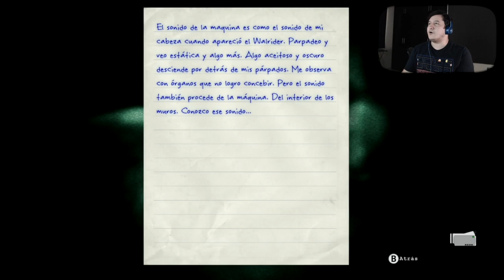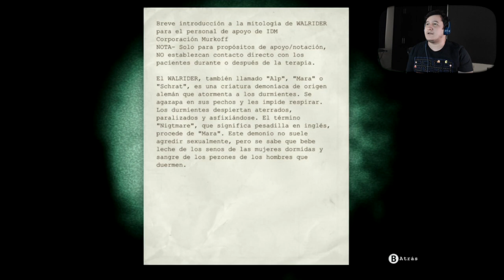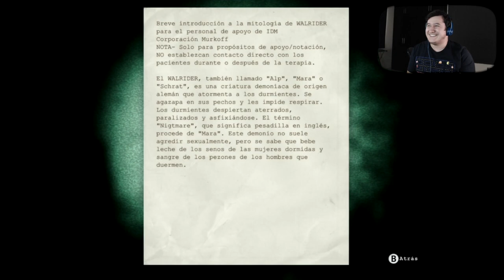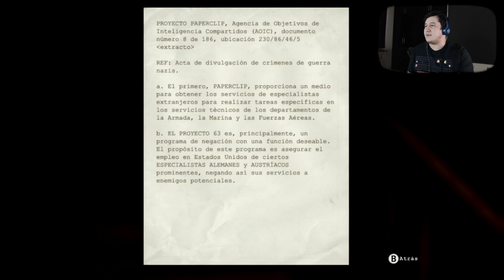EL FETICHE DEL WALRIDER || Outlast [Ep. #10]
Este viaje al hospital psiquiátrico se esta volviendo cada ves mas espantoso y bizarro! Ahora resulta que los fetiches también aplica con seres que han dejado este mundo... Que otras clase de criaturas nos vamos a encontrar en este infierno?